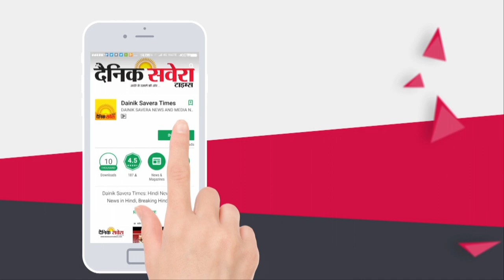Amritsar हिन्दू नेता सूरी के हक़ में उतरी दुगिर्याना मंदिर कमेटी